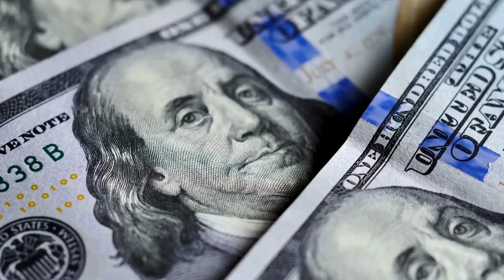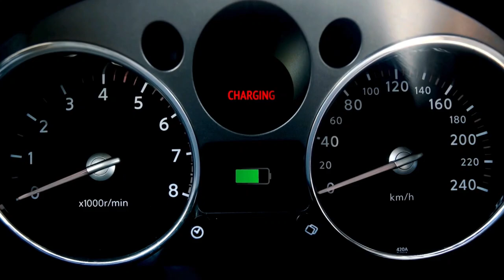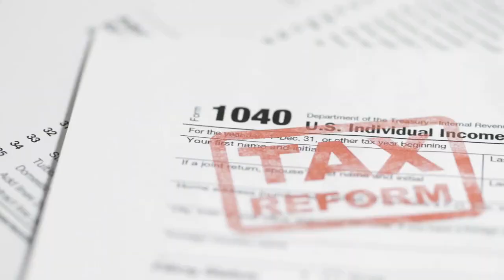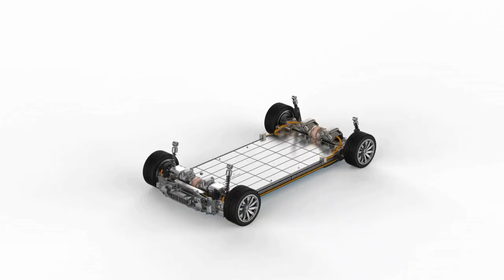EV Revolution 2024: Everything About Electric Vehicles You Need to Know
Welcome to Green Life Guide! 🌿🌍 In this video, we delve into the electric vehicle (EV) revolution and everything you need to know about electric vehicles in 2024. From the rise of EVs to the latest technological innovations, we cover all the key topics to keep you informed and excited about the future of transportation.

Topics covered in this video:
1. The Rise of Electric Vehicles 🚗 - Explore the increasing popularity and adoption of electric vehicles.
2. Benefits of Electric Vehicles 🌱 - Learn about the environmental, economic, and performance benefits of EVs.
3. Growing Accessibility of Electric Vehicles 🚙 - Discover how EVs are becoming more affordable and accessible to the general public.
4. Government Incentives 💰 - Understand the various government incentives available to support the adoption of electric vehicles.
5. Infrastructure Developments 🔌 - Get updated on the advancements in EV charging infrastructure and networks.
6. Technological Innovations ⚙️ - Learn about the latest technological innovations driving the EV revolution forward.

- Stay informed about the latest trends and developments in the electric vehicle industry.
- Understand the benefits and advantages of switching to an electric vehicle.
- Get insights into the growing accessibility and support for EV adoption.